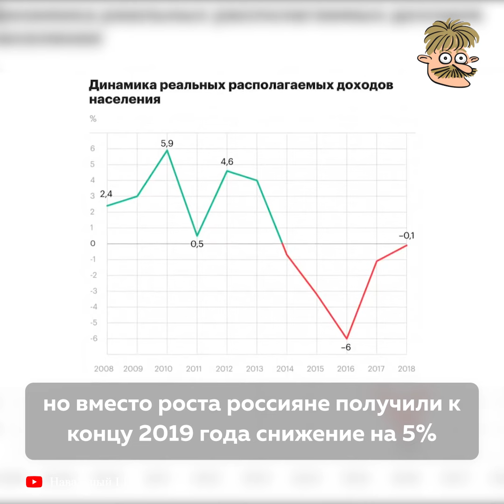Мужик сказал, мужик…?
Роликов о том, как президент выполняет свои обещания, тысячи. Но это все равно меньше, чем количество обещаний, которые он давал, но не выполнил

По всем вопросам обращайтесь в телеграм. Ник: @USER0MAN